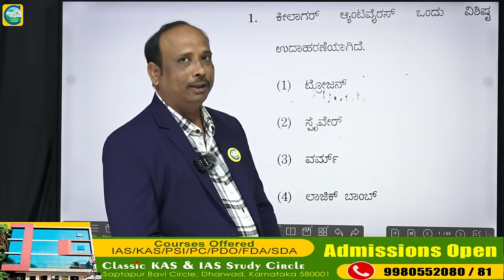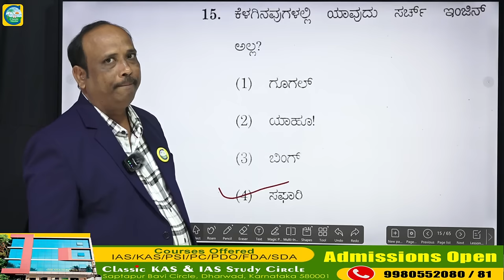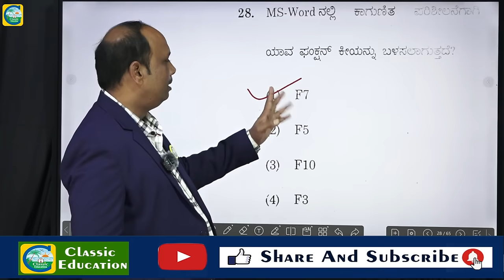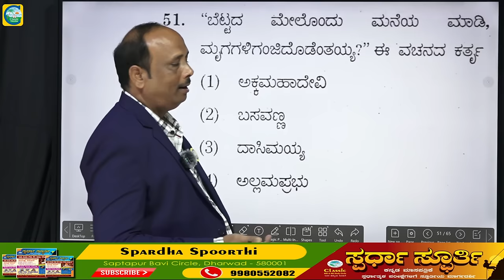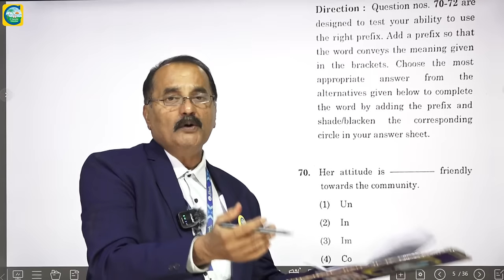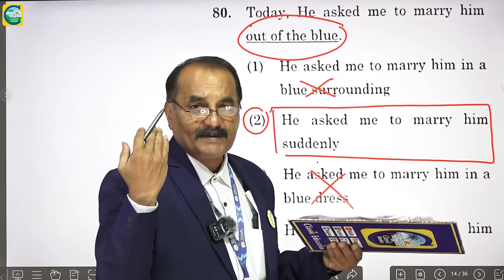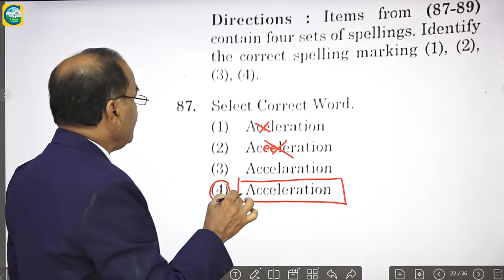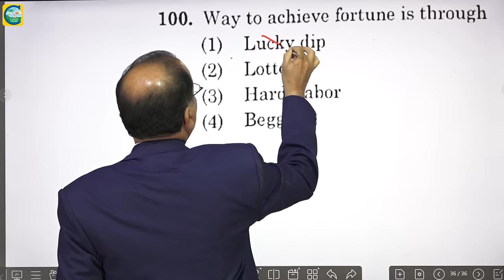CTI Paper Key Answers || CTI ಪೇಪರ್ ಕೀ ಉತ್ತರಗಳು || Paper 2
Classic Education
Dharwad